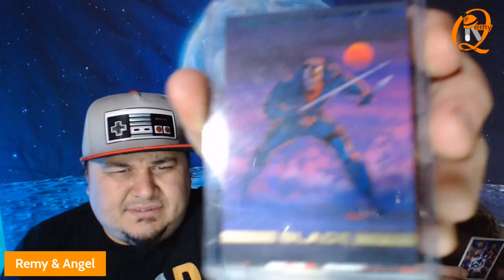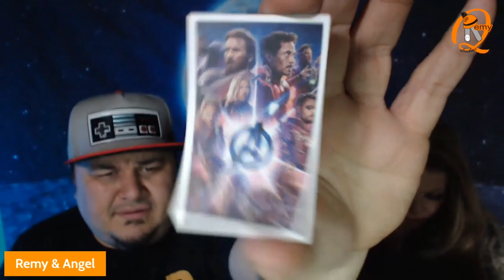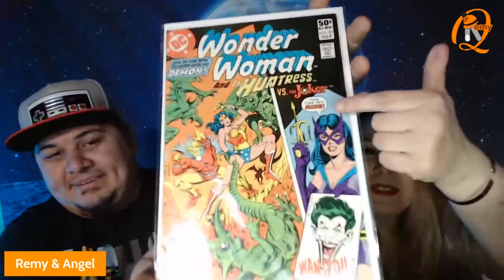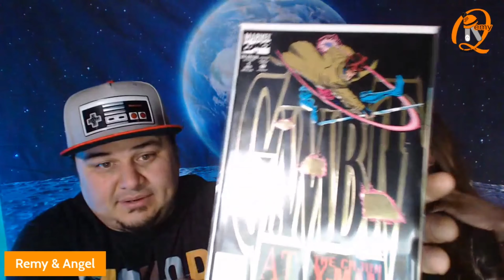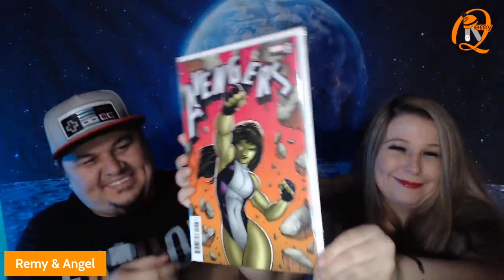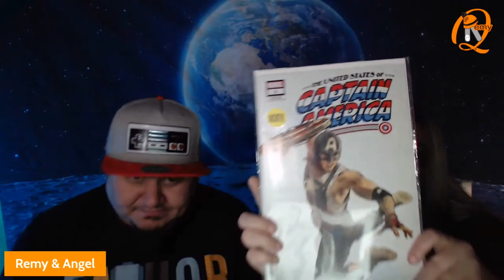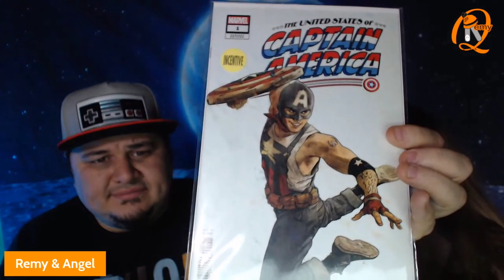JC Comics And Collectibles Mystery Box Prize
Angel won a JC Comics and Collectibles mystery box from DJ Linx 2k Celebration!

Check out JC Comics and Collectibles on IG - @jc_comicsandcollectibles